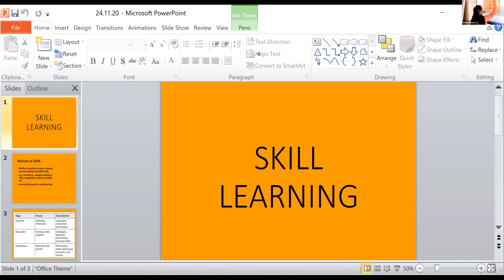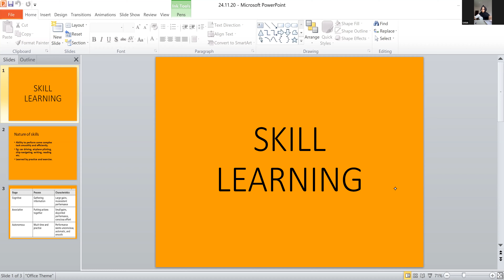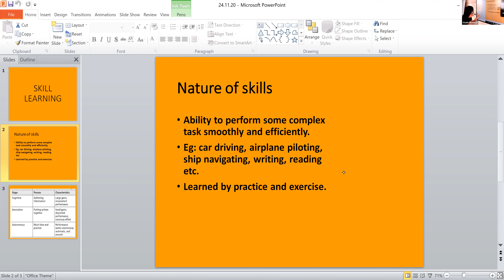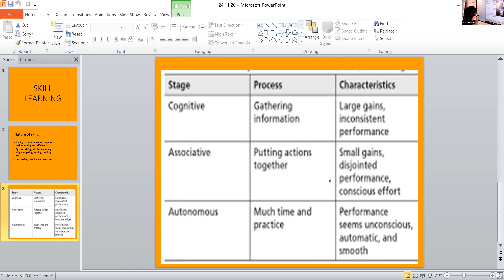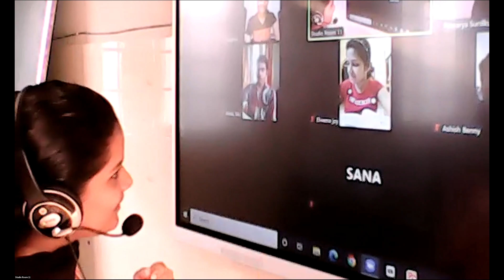Dr.Raju Davis International School | CLASS 11 PSYCHOLGY | 24-11-2020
CLASS 11 PSYCHOLGY SKILL LEARNING